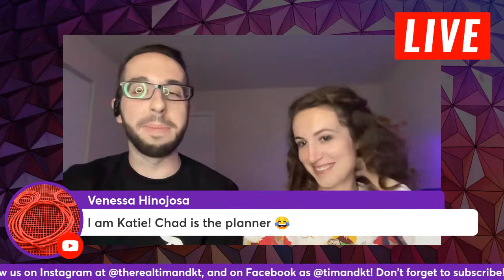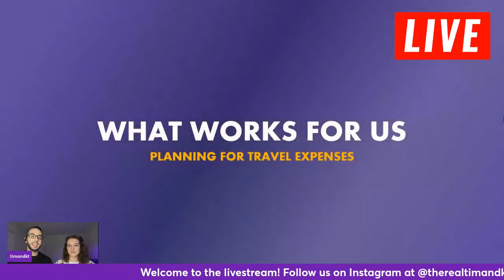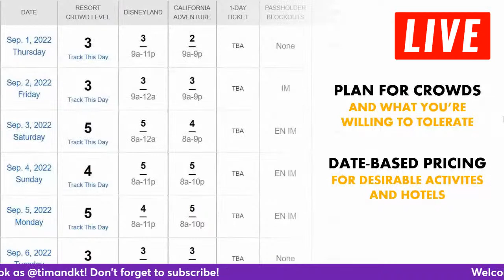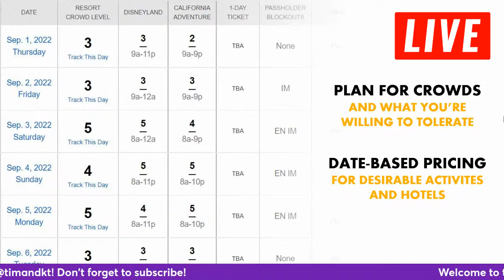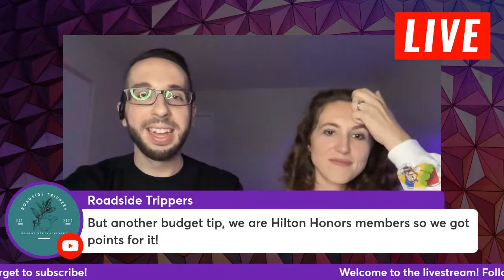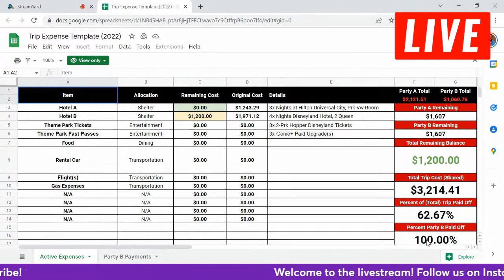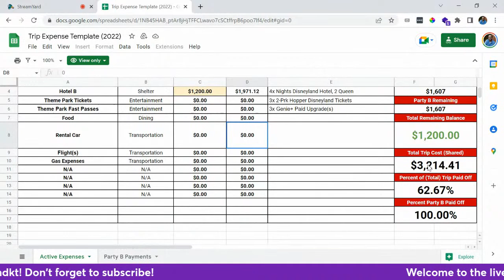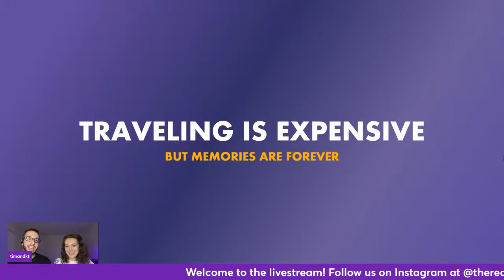LIVE: Budgeting for a Big Trip | Tips & Best Practices | Travel Tips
On this installment of our 'Travel Tip Tuesday' livestream series, we're following up on our California trip report by working you through our best practices and recommendations for budgeting out a big trip; emphasis on 'our', meaning, what works for us! Naturally, everyone has their own financial preferences, comes from a different financial background and as a different view of frugality - there is more than one way to take a trip, and more than one way to budget for every trip. However, some of the questions that we're asked most often revolve around how feasible it is to financially balance all the theme park passes, photo ops, flights, rental cars, hotels, food, and more against the daily living expenses. Taking a trip can also take a toll on your wallet, so we're happy to share how we've been able to save - as well as where we've decided to splurge!

Please feel free to drop a comment in the chat, or to post a comment down below if you have any questions that you'd like to ask us as we go! Even if we don't answer your question in tonight's installment, it may serve as the basis for a new installment later on down the line!

Alien in Love (Instrumental Version) ~ Yesable.